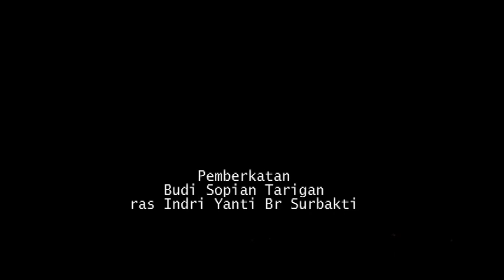Video Pemberkatan Budi Sopian Tarigan ras Indri Yanti Br Surbakti i GBKP Rambung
SURYA PHOTO
NAMO UKUR SELATAN, LAU BINGE LANGKAT
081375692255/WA